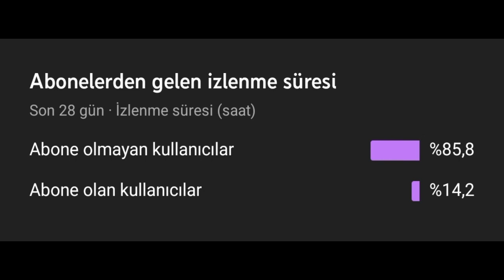Başlığı Siz Bulun😁 | M&B Warband